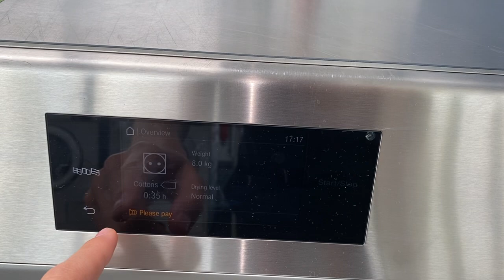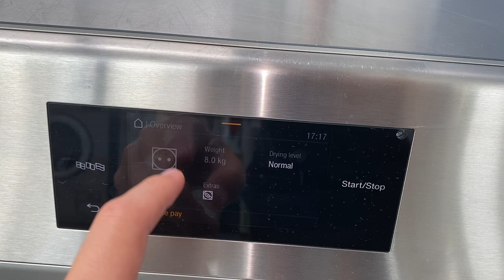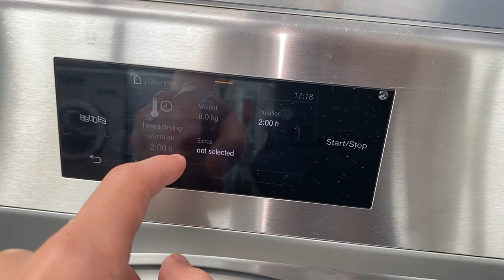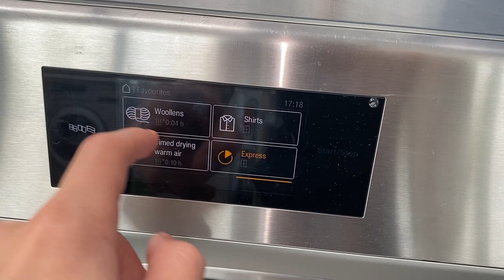Miele Professional PDR 908 - Quick Overview